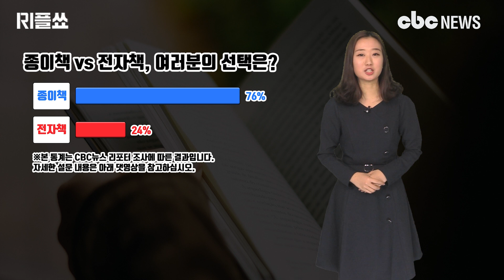[리플쑈] 종이책 vs 전자책, 어떤 독서를 선호하나요?ㅣCBC뉴스, CBCNEWS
[CBC뉴스] “익명성에 숨어 남에게 상처 입히는 비겁한 악성 댓글은 그만, 이제부터는 얼굴이 보이고 목소리가 들리는 정정당당 댓영상으로 만드는 리플쑈” 안녕하세요 아나운서 김지은입니다.

독서의 계절 가을입니다. 많은 분들이 가을을 맞이해 새로운 마음으로 책장을 열곤 하는데요. 독서 방법도 점점 다양해지는 추세입니다.

최근에는 종이책 외에도 전자책을 선호하는 사람들도 많아지고 있습니다. 여러분은 전자책과 종이책 중 어떤 것을 더 선호하시나요?

‘영상으로 남기는 내 의견’ 댓영상으로 만나보시죠.

종이책을 선호한다는 의견은 76%, 전자책을 선호한다는 의견은 24%로 나타났습니다.

종이책을 선호한다는 의견에서는 종이책이 눈이 편하고 필기를 하거나 내용을 보기가 좋다는 의견이 많았습니다.

전자책을 선호한다는 의견에서는 들고 다니기가 편하다는 의견이 많았습니다.

이외에도 종이책은 읽는 맛이 있고, 인상 깊은 부분을 사진 찍어두고 본다는 재미있는 의견들도 들을 수 있었습니다.

독서의 계절 가을을 맞아 많은 분들이 관심을 보여준 주제였는데요. 종이책과 전자책, 각각 선호하는 독서 방법은 다르지만 오늘 하루 평소 읽고 싶었던 책들을 읽어보시는 건 어떨까요?

자세한 설문내용이 궁금하시면 댓영상을 확인해주세요. 저희는 여러분의 의견도 궁금합니다. 여러분의 의견을 ‘정정당당’ 댓영상으로 남겨주세요. 지금까지 리플쑈 김지은이였습니다.

[진행ㅣCBC뉴스 = 김지은 아나운서]